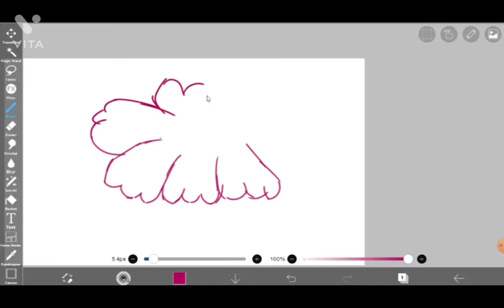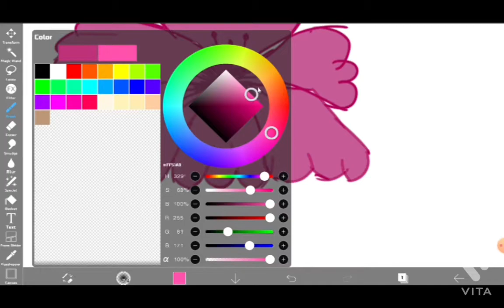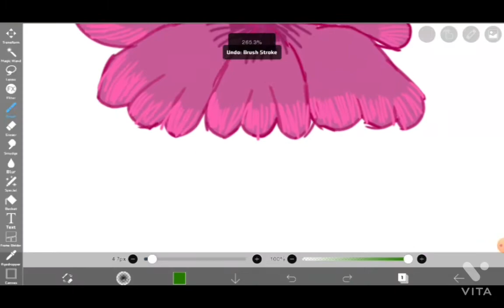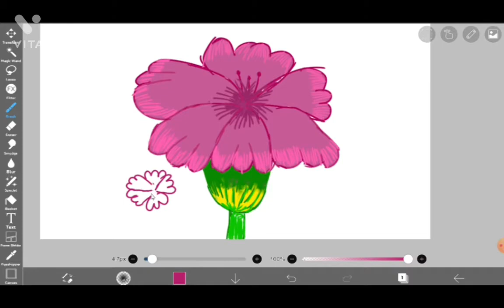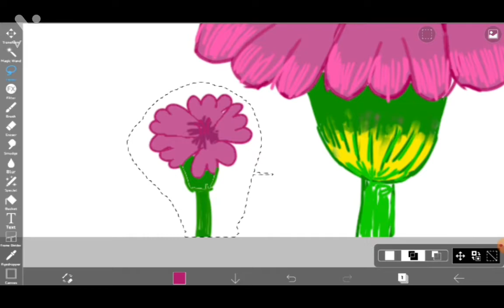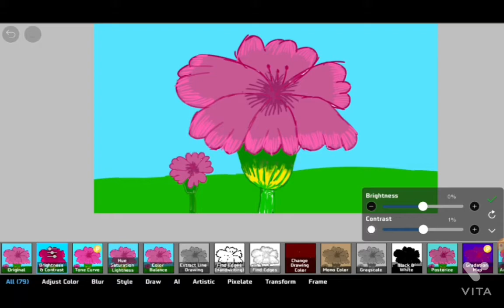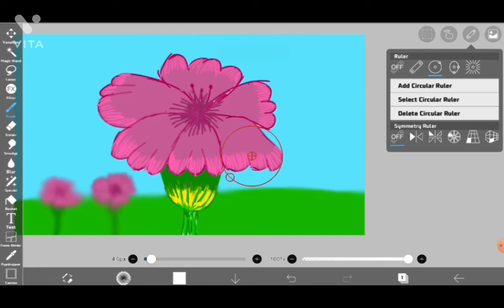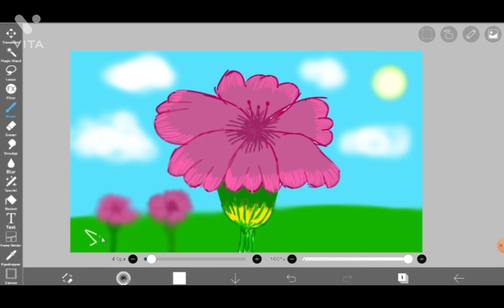Beautiful drawing on Hibiscus 🌺 |Drawing series part 3|NEER THE LEGEND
And tell me in comments how was the drawing.